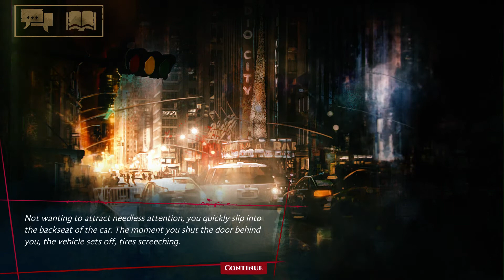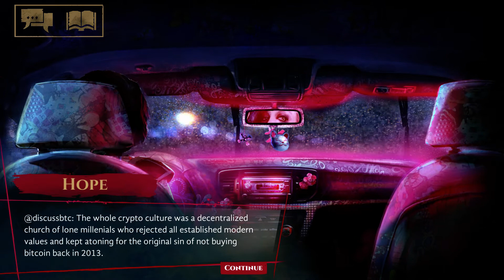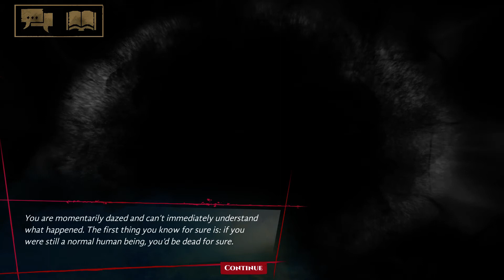Vampire The Masquerade Coteries Of New York (2019) [#04] Ⓢ Errands For Hope, Meeting Kaiser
Vampire: The Masquerade - Coteries of New York is a narrative experience set in the rich universe of Vampire: The Masquerade 5th Edition. It presents the struggle for power between two vampiric factions - the Camarilla and the Anarchs - bathed in the night lights of the Big Apple.

Vampire: The Masquerade - Coteries of New York presents the conflict between two vampiric factions: the traditionalist Camarilla and the fiercely independent Anarchs among the landmarks and night lights of the Big Apple. It's a unique, atmospheric, single-player narrative experience, set in the rich universe of Vampire: The Masquerade 5th Edition.

Choose one of three pre-defined characters and play as a Ventrue, Toreador or Brujah
Each playable character offers a selection of powers (Disciplines), different ethical approaches to certain issues, and unique dialogue lines
Character-oriented quests allow you to meet four unique non-playable characters: a Tremere sorcerer, a Nosferatu detective, a Gangrel of conflicted loyalties and a Malkavian multifoliate online personality with their own agendas. Win their hearts and minds and up to two of them will assist you in the finale
Depending on your choice of the Clan you will be able to see the events from a distinct perspective. One playthrough is not enough to see all the game has to offer!
Suitable for both Vampire: The Masquerade veterans, and fans of mature narrative-driven games who are newcomers to the setting

The game does justice to the mature themes of the World of Darkness, and takes advantage of the excellent atmosphere of the source material.